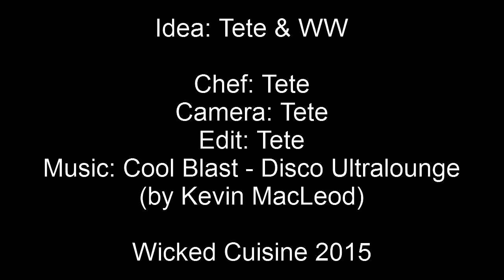Spaghetti with Garlic, Date Tomatoes and Basil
Maximum taste with minimum preparation! Here is another super simple recipes for those days when you don't want to spend time doing much preparation work in your kitchen. Just cut, sauté and season. Garlic, tomatoes and basil go very well together. And then just round off with a few more spicesn and mix it with pasta. Done!

Tell us how you succeded!